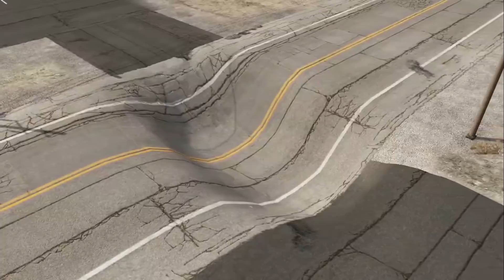Cars vs Massive Potholes - BeamNG Drive - ⭐️⭐️⭐️ EPIC Compilation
Hi guys! Cars are driving over massive potholes on the road. Some cars are driving fast and get damaged or even crash. Some cars are lowered and also get damaged. Some cars find their way to not get damaged and successfully drive over huge potholes.

Cars vs Deep Water - BeamNG Drive - ⭐️⭐️⭐️ EPIC Compilation